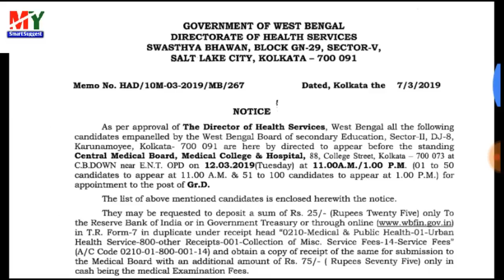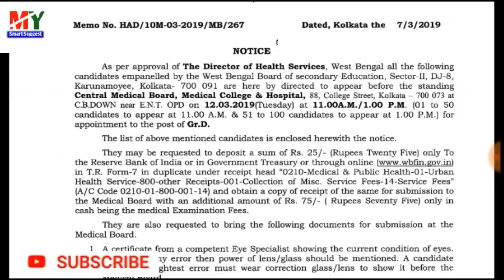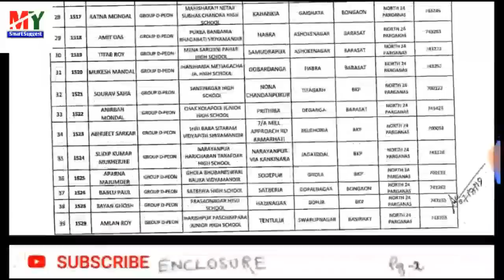Group-D New Update 2019 | Westbengal board of secondary Education (My smart suggest)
WBPRB Male Constable/Warder Exam Preparation
E-book (ব‌ইটি কিনতে নিচের লিঙ্কে ক্লিক করুন)